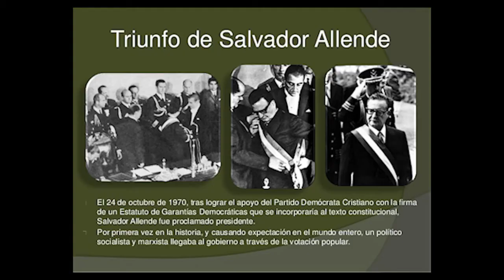ACTO 4 DE SEPTIEMBRE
ACTO 4 DE SEPTIEMBRE EN PEDRO AGUIRRE CERDA CONVOCADO POR LOS EX PRESOS POLITICOS DE LA COMUNA.
Primer canal de television Popular y Comunitario de Chile